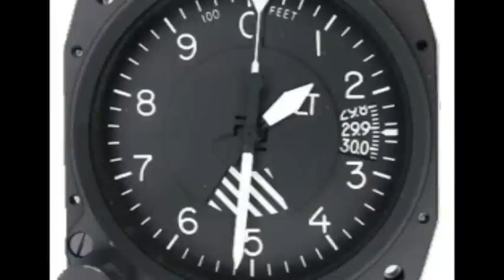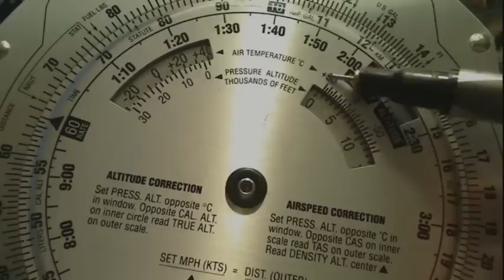Calculate Density Altitude Using an E6B Computer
How to calculate Density Altitude using an E6B computer